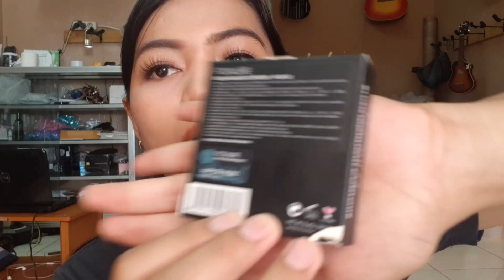FOCALLURE BLUSH HIGLIGHT CONTOUR | FA20-02 REVIEW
FOCALLURE BLUSH HIGHLIGHT CONTOUR BAGUS DAN MURAH.
Ingredients  : mica,talk,silica,magnesium stearate,mineral oil,ci 77891,ci 15850,ethylhexylpalmitate,ci 77492,dimethicone,ci 77491,methylparaben,propylparaben.
BPOM NO NA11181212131 BLUSH ON
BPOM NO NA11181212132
HIGHLIGHTER
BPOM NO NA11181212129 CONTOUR